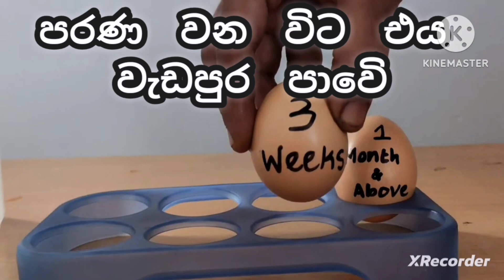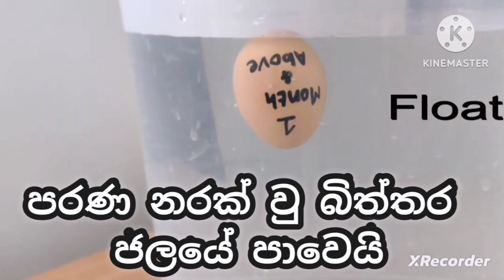හොද බිත්තර හදුන ගනිමු